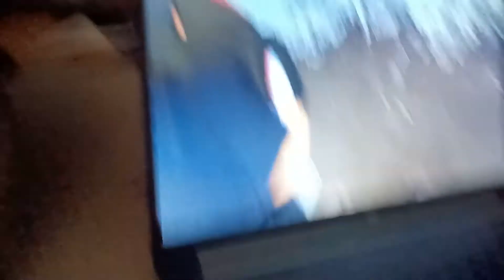Detective Pikachu Episode 442 Detective Pikachu Goes To Summer Vacation (Part 18)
First I Also We Got Get Here At Jump On Bed 🛌 At Stockton, California With Ming Thien's House 🏠  And Maroon Mom's Room! And Now It's Time To Round 1 And 2.

Third 2nd Sonic The Hedgehog, Tails The Fox (Miles "Tails" Prower), Knuckles The Echidna, Amy Rose, Shadow The Hedgehog, Silver The Hedgehog, Dr. Eggman And Dr. Eggman Plush Winners.

Last 3rd Pikachu Santa, Pikachu Pumpkin Plush, Pikachu Clothes (Charizard) And Minion Stewert Winners.

We Got A Ming Thien's House 🏠 And Maroon Mom's Room To Summer Vacation At Stockton, California!

That's Was A Great Idea Awesome!

How Did Like It Bedroom At Ming Thien's House 🏠 And Maroon Mom's Room To Summer Vacation At Stockton, California.

So Let's Start Right Now To Look At See A Outside The Window 🪟 To Summer Vacation At Ming Thien's House 🏠 And Maroon Mom's Room At Stockton, California.

Very Good One!

And On Got Get A AWESOME!

That's Very Cool Good One!

How Did Like It!